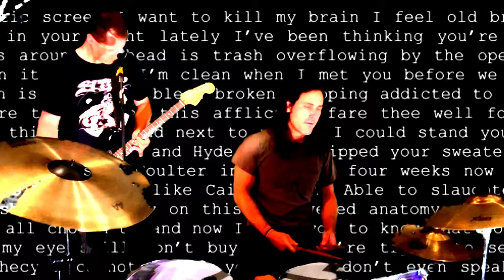T-Tops - Static Screen [Official Music Video]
Sophomore T-TOPS full-length "Staring at a Static Screen" is as gritty and soaked with urban detritus as it gets. The trio's new album is a dirty symphony of car wrecks, grimy alleys, beat-to-shit jeans, and bottomless reservoirs of snarling rust-belt antipathy translated into musical form. These tracks give voice to every screaming impulse hidden deep inside, and with each spin the blood boils hotter.

Hailing from America’s former steel town Pittsburgh, Pennsylvania, T-TOPS are the embodiment of noisy, uncompromising punk-infused rock. True to street style, the band's name is derived from the removable panel car roof popularised in America in the 1970s, the period when disaffected punk was beginning to coalesce in the musical underground.

T-TOPS' sound draws heavily from such straight-shooting acts as UNSANE and MOTÖRHEAD as well as East Coast hardcore. Founded by guitarist and singer Patrick Waters, these veterans come with a decade-plus of hard-hitting shows delivered with grim determination. Their crunching riffs are twice underscored by the pounding rhythm section of Mike Koch on drums and bass-player Matt Schor.

"Staring at a Static Screen" is a bashing, beautiful, unyielding concrete slab that, like its creators, simply does not give in. Adherents of CANCER BATS, ZEKE and THE MELVINS may latch onto different chunks of the album, which ranges from the face-ripping energy of 'Burn the River' to the stunningly contemplative Fleetwood Mac cover 'What Makes You Think You're the One'.  T-TOPS are back and their mission statement is simply to kick ass as hard as humanly possible.

1    Burn the River
2    Static Screen
3    Palomino
4    Headache
5    Full Blown
6    All Black Crown
7    My Side of the Line
8    Feathers
9    Drugstore
10    Savvy Man
11    Face of Depression
12    WMYTYTO